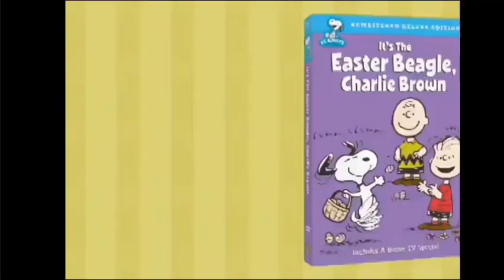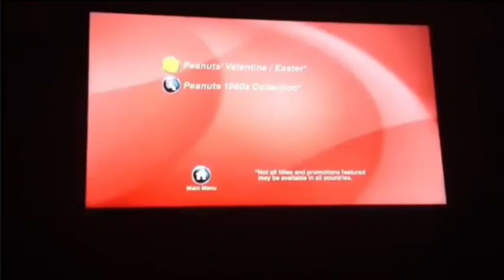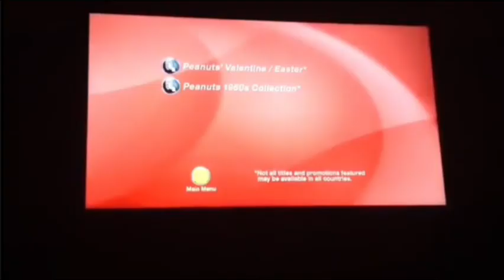Trailers from Peanuts: Go Team Go! 2015 DVD (Disc 1)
1. Be My Valentine, Charlie Brown/It's The Easter Beagle, Charlie Brown Trailer
2. Peanuts 1960's Collection Trailer